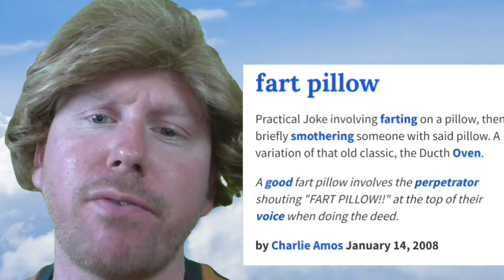INVISIBLE BOX CHALLENGE *FAIL* Normally Norman Ep.1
Welcome to my first episode of Normally Norman! I had alot of fun with this and even tried the invisible box challenge but it was a fail for me but with that and so much more this video is sure to please.